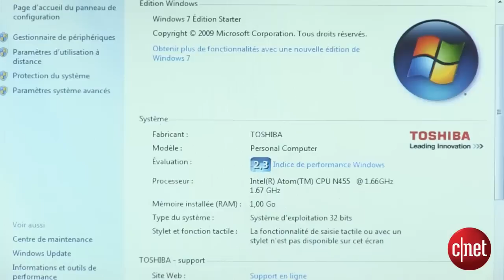Toshiba NB500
Voici le netbook NB500 proposé par Toshiba.

Cet ordinateur portable mesure 17 mm à l'endroit le plus fin, pèse 1,3 kg et est disponible en 6 coloris : marron, turquoise, orange, vert citron, bleu et noir